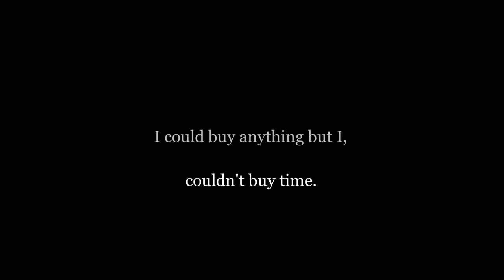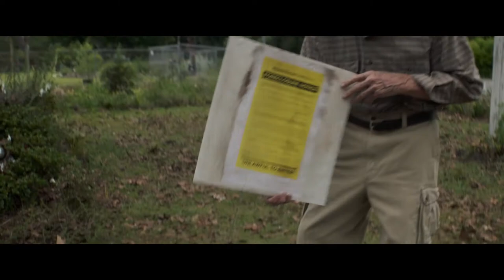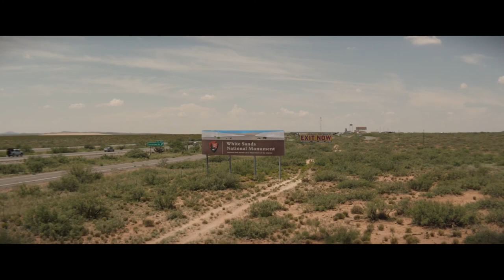The Mule : Don't Let The Old Man In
Performed by Tobi Keith